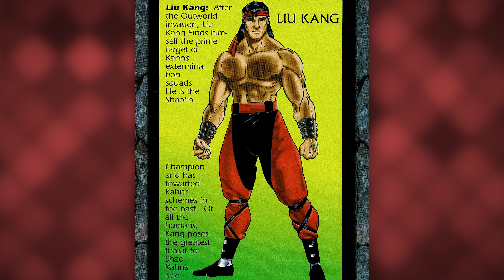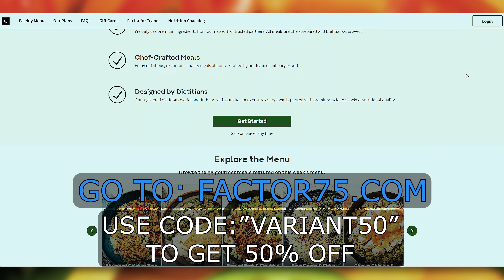History of Liu Kang (Clean Version)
Learn the History of Liu Kang, Mortal Kombat's Legendary fighter!

In this episode, we give you a deep dive into Liu Kang's history throughout the Mortal Kombat franchise, along with our early review of the MK1 game!

History of Liu Kang - 0:00
Mortal Kombat 1 Review - 7:25